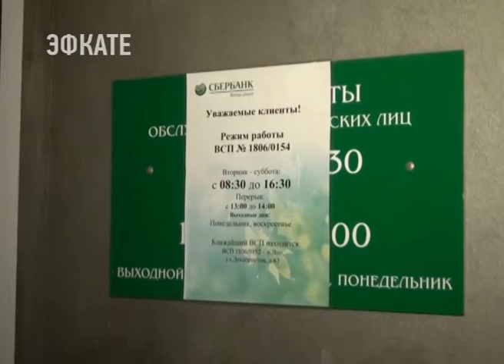В Сочи женщина пыталась ограбить банк. Новости Эфкате